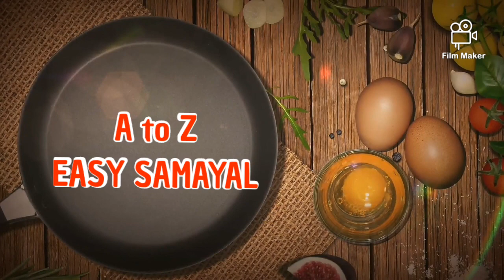Pepper Chicken Recipe in Tamil / Pepper Chicken Semi Gravy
How to prepare Pepper Chicken in Tamil